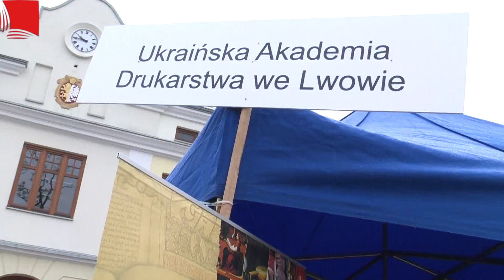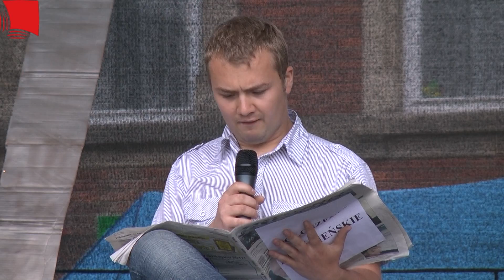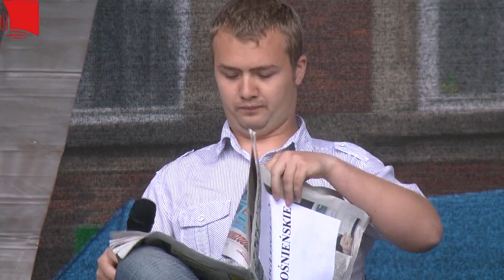Krośnieńskie Juwenalia dzień trzeci, część pierwsza